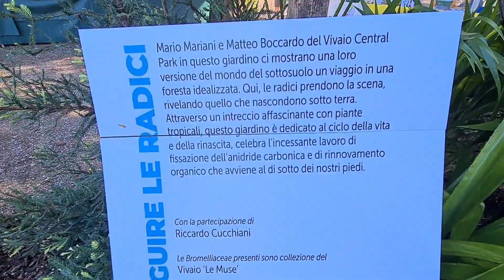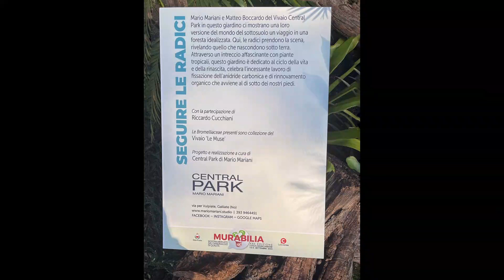Central Park Mario Mariani | Matteo Boccardo. Vivaio le Muse SEGUIRE LE RADICI (murabilia)